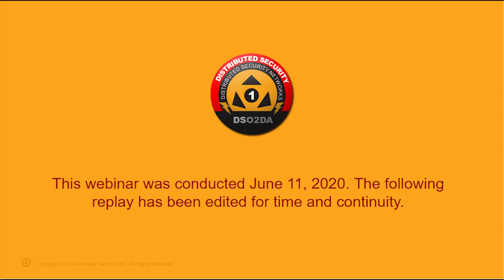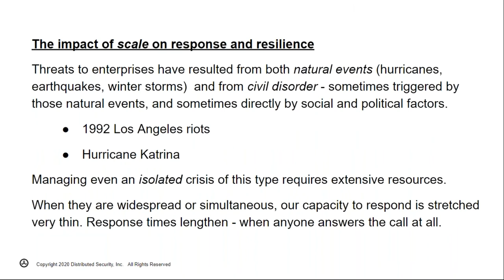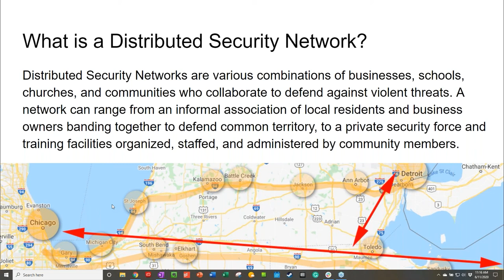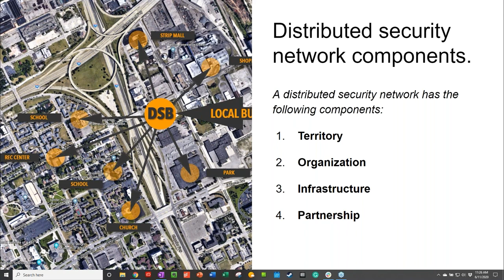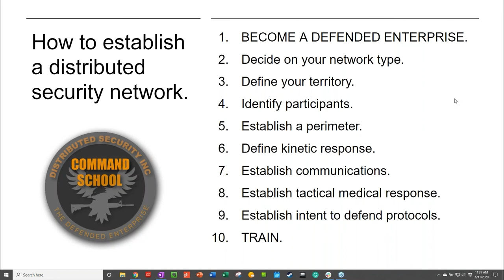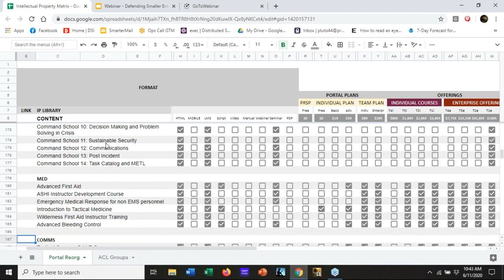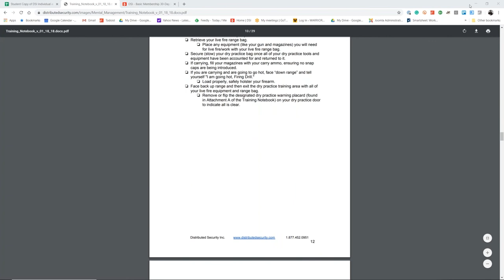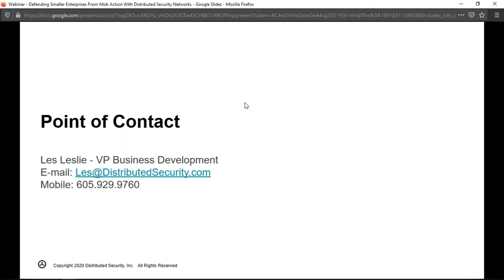Defending Smaller Enterprises From Mob Action With Distributed Security Networks 3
Rioters are targeting smaller enterprises throughout America with looting and arson. Law enforcement cannot keep up with the mayhem. Most smaller enterprises cannot afford their current insurance let alone the increased premiums resulting from claims generated due to riot. This one-hour long webinar will outline actionable steps that enterprises can take in order to mount an active defense and move from defenseless to defended. Topics to be covered:

1. What is a distributed security network?
2. How do you create one?
3. What resources are available to start defending your enterprise today?